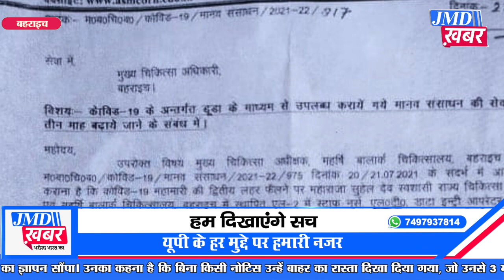कोरोना की लहर कमजोर पड़ने पर स्वास्थ्य कर्मियों को नौकरी से निकाला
बहराइच । बिना नोटिस के स्वास्थ्य कर्मियों को बाहर का रास्ता दिखाया जाने का मामला अभी तक शांत नहीं हुआ है। लगातार स्वास्थ्य कर्मी अधिकारियों की चौखट पर दस्तक देते नजर आ रहे हैं, शासन से लेकर प्रशासन तक खाक छान रहे निष्कासित स्वास्थ्य कर्मियों ने विकास भवन में पहुंचकर सीडीओ को मांगों का ज्ञापन सौंपा। उनका कहना है कि बिना किसी नोटिस उन्हें बाहर का रास्ता दिखा दिया गया, जो उनसे 3 माह तक काम लिया गया उसका वेतन तक उन्हें नहीं दिया गया। अब अपने बकाया वेतन वह पुनः नियुक्ति की मांग कर रहे हैं, उन्होंने बताया कि सीएमएस द्वारा कहा जा रहा है कि उन्हें मेडिकल स्टाफ की जरूरत है लेकिन जिलाधिकारी और सीएमओ अनदेखी कर रहे हैं।